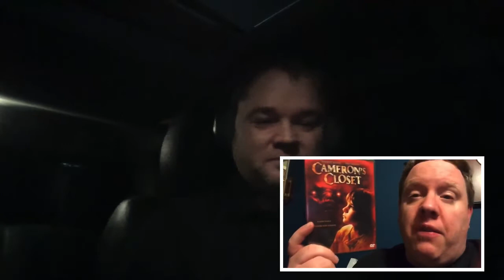My Film Cameron’s Closet reviews reaction